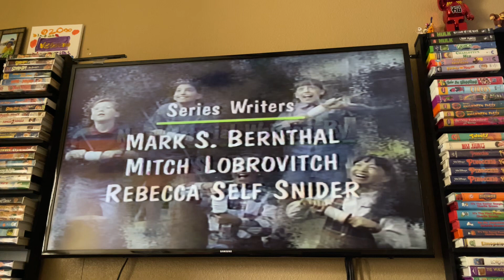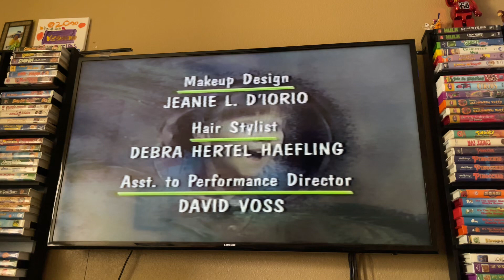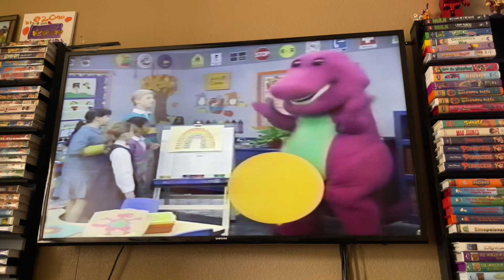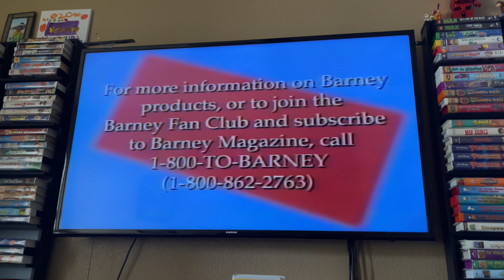Closing To Barney’s Musical Scrapbook 1997 VHS